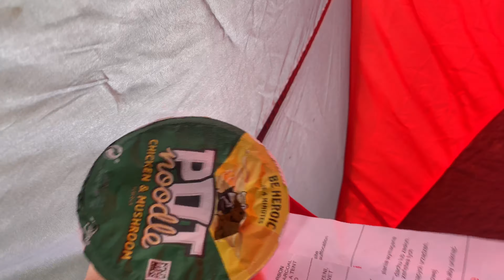I camped in my garden (gone wrong)(pretty sure someone was outside the tent)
I’ll try to describe it but to be honest it’s just a montage of things that happened when I spent the night in a tent in my garden. I highly recommend doing this though, especially with a sibling you can tolerate, because it was actually pretty fun. I haven't quite mastered the art of cooking on an open fire (because i forgot i put the food on it) but good things come to those who wait and don't practice.
[last sentence is false don't do that]
ENJOY THE VID AND GO CAMPING MY GS